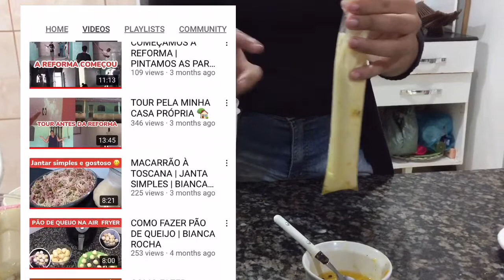GANHEI MUITO DINHEIRO COM SACOLÉ GOURMET | Faça e venda | DIY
Olá que bom que vc está assistindo
o vídeo de hj é uma dica de faça e venda.minha filha Gaby ensinou uma receita de sacolé gourmet que vai te ajudará a ganhar muito dinheiro.  faça e venda sacolé gourmet

Com amor, Bia ❤️